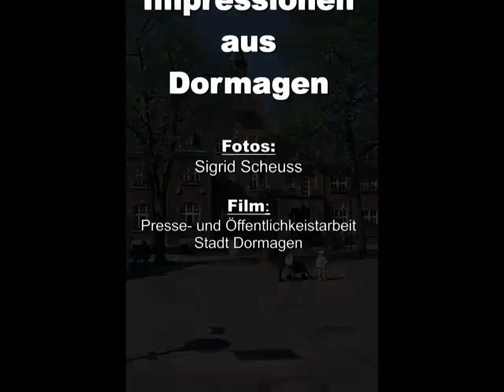Impressionen aus Dormagen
Ein kleiner Überblick über die schönen und vielseitigen Seiten unserer Stadt. Von Industrie bis zum Naturschutzgebiet bis hin zu Denkmälern und Einkaufsmeile - ruhig und doch Mittendrin - Im Leben.